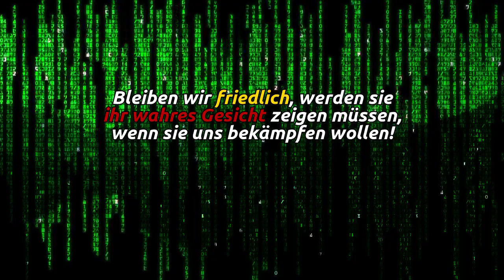Kritische Masse - Die Mehrheit ist bedeutungslos!